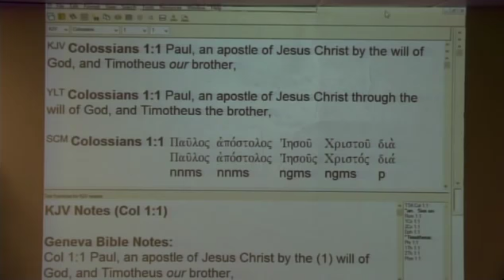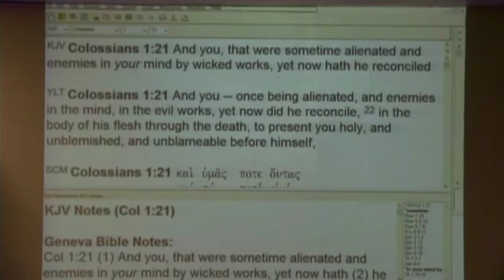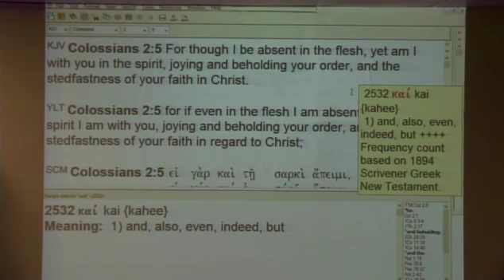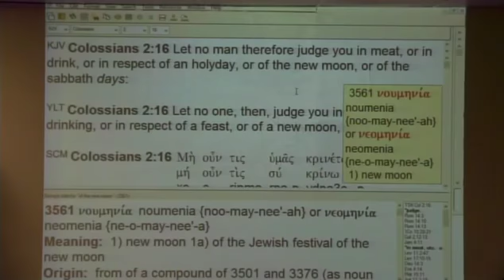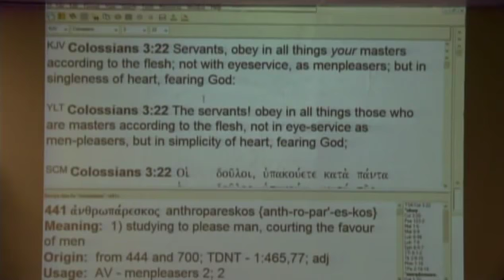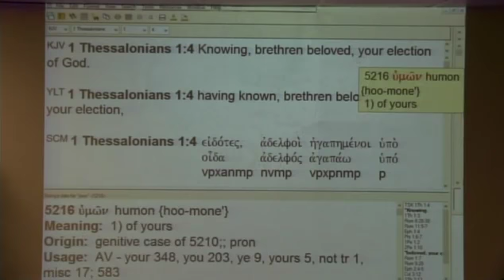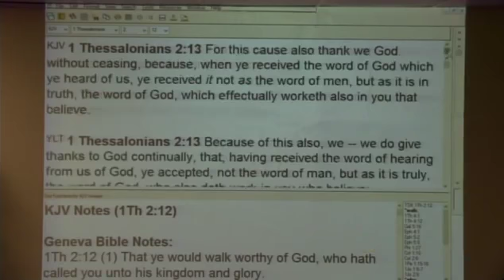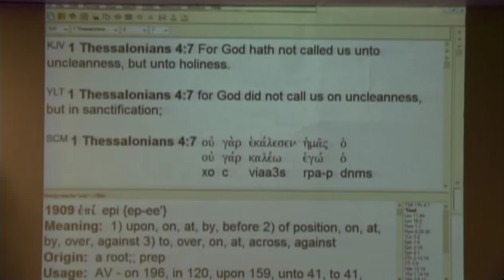#6 What God Wants You To Know pt 5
A 17 part series. #6 What God Wants You To Know pt 5. In-depth teaching on spiritual knowledge  and on what God wants you to know from Colossians and 1 Thessalonians.